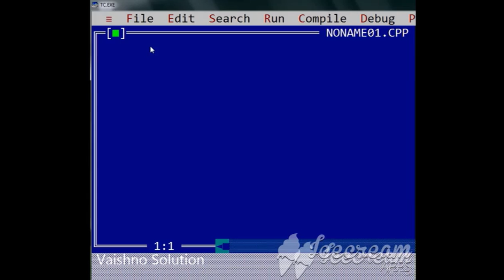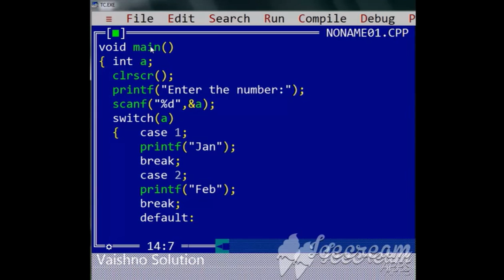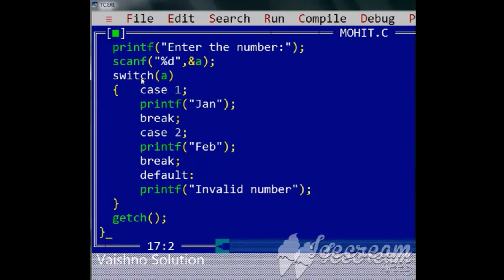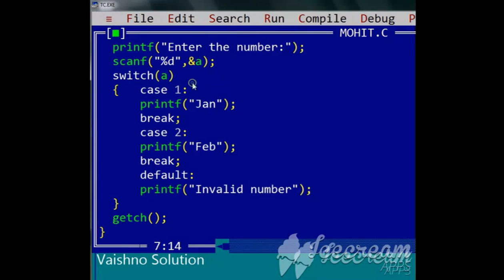C-Language (Switch Statement)- Complete Course of C Language in Easy language.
Here you will be learn how to use switch statement.